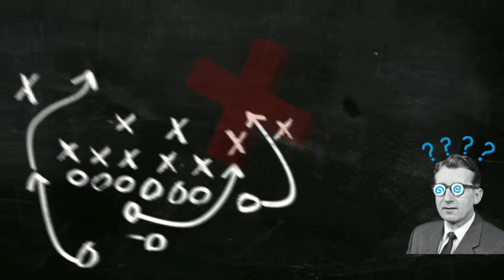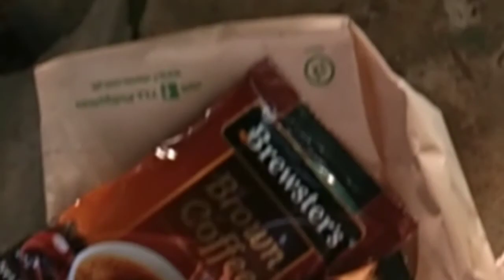KapeRangers Vlog (November 12, 2020)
Trip to bayug island ILIGAN CITY